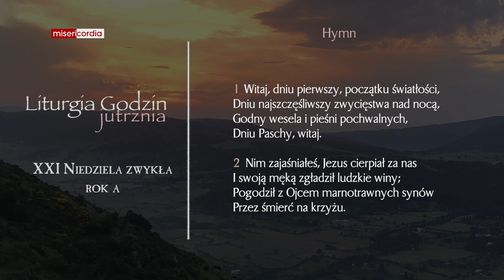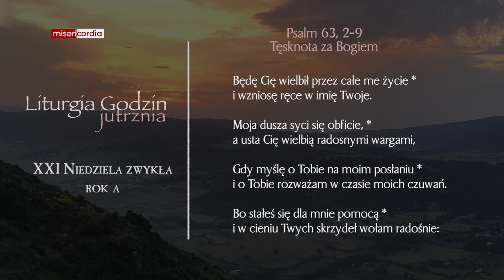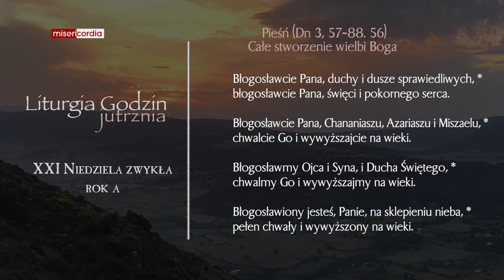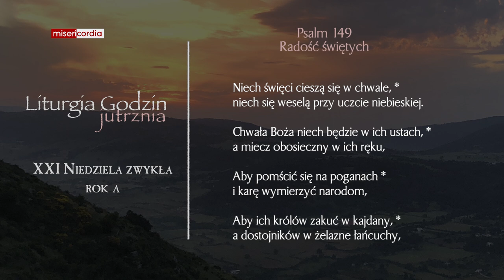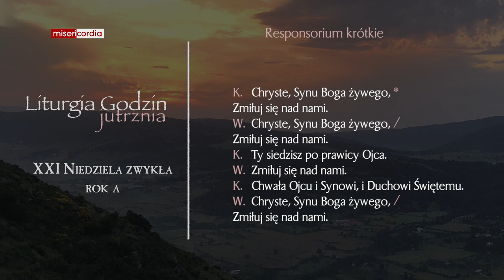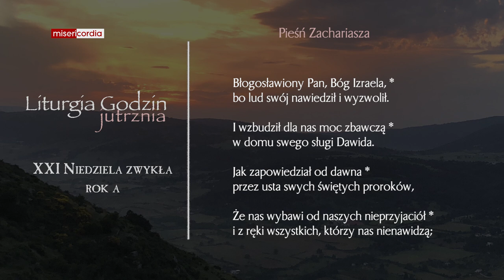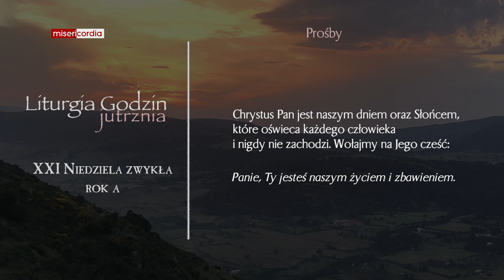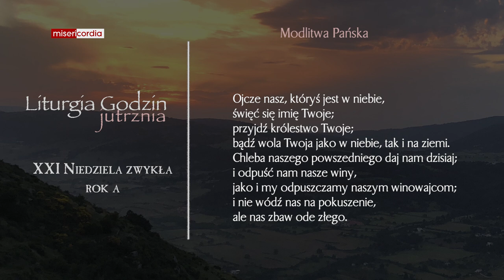Liturgia Godzin | Jutrznia | XXI Niedziela zwykła (rok A)